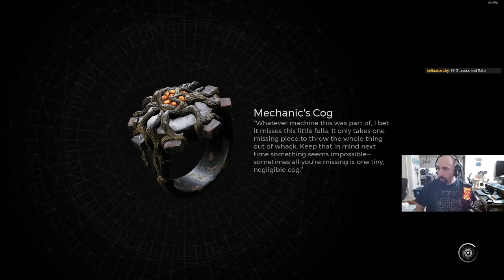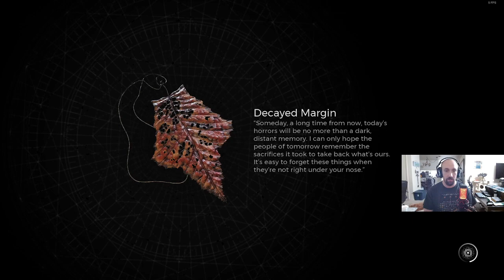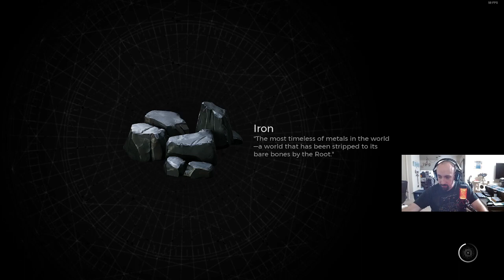Remnant II with Fyre, Dredge, and Goose!